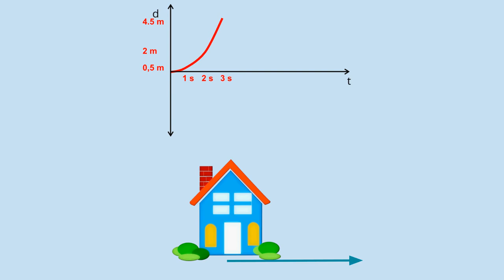Diagrammes déplacement-temps (Accélération)